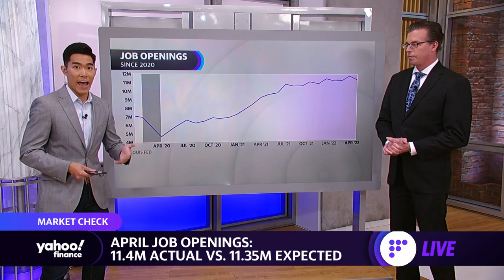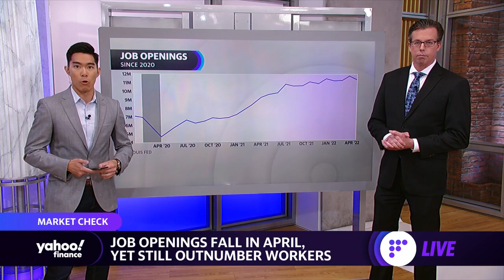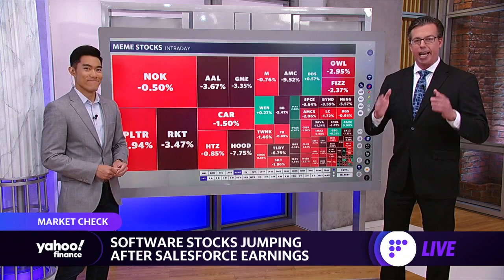Market check: Stocks gain, meme stocks weaken ahead of GME earnings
Yahoo Finance's Jared Blikre and Brian Cheung join the Live show to break down data on job openings in April, the market and sector actions heading into the day's final trading hour, the bond market, and meme stocks.